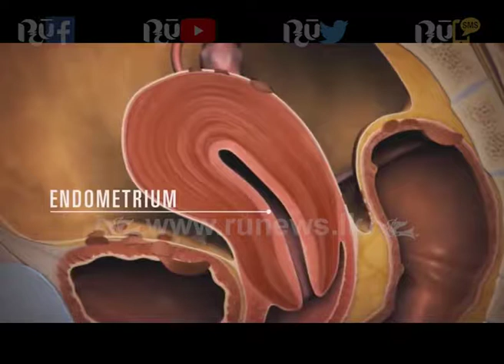Pain in the woman during menstruation can be Endometriosis | Ru News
කාන්තාවගේ ඔසප් කාලයේ අධික වේදනාව එන්ඩොමෙට්‍රියෝසිස් රෝගය විය හැකියි